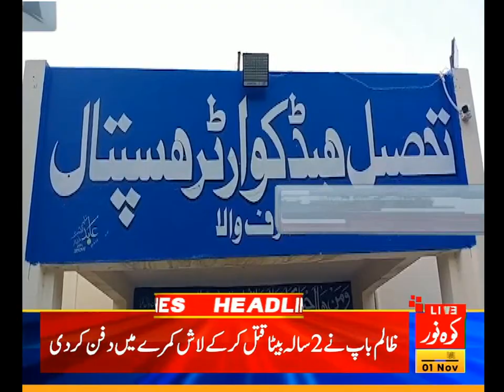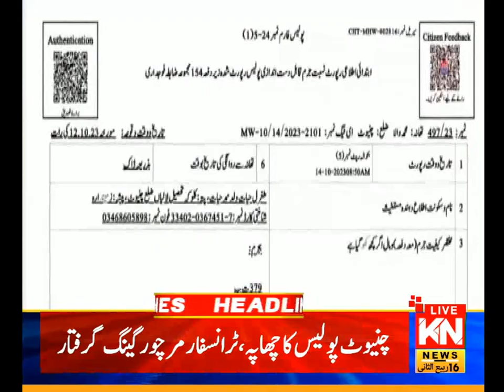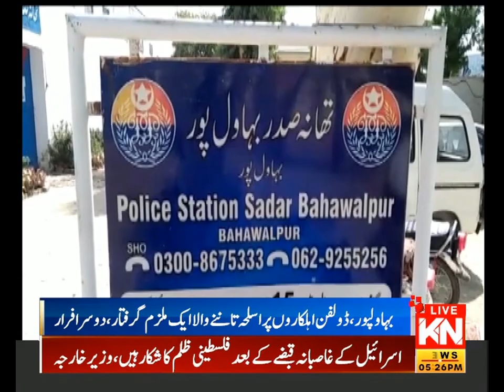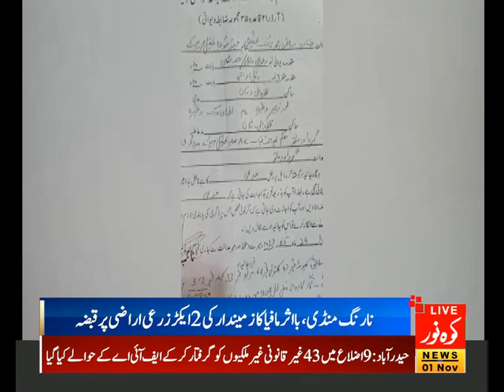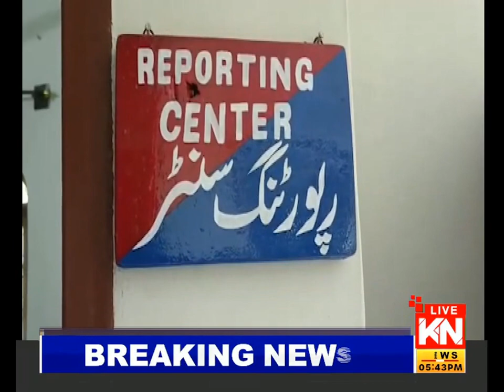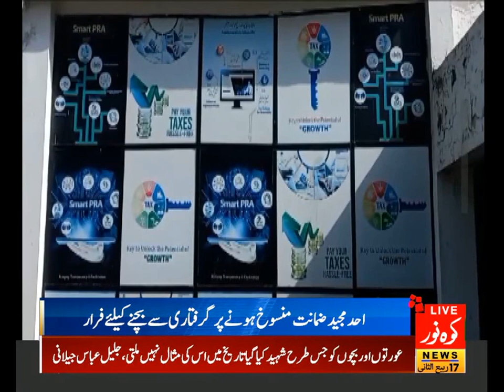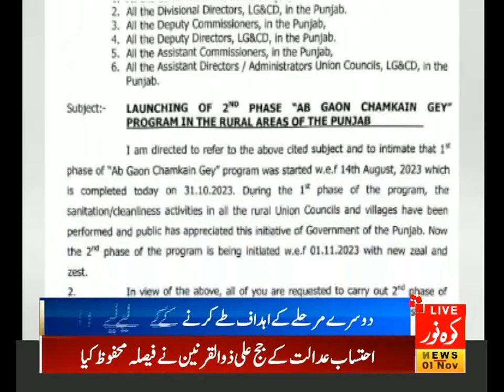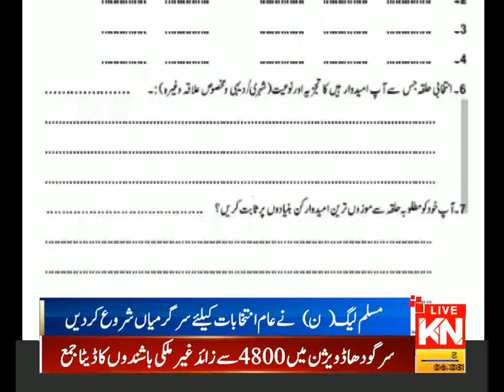05:00 PM Regional News Bulletin | Kohenoor News Pakistan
05:00 PM  Regional News Bulletin | Kohenoor News Pakistan

05:00 PM Headlines & Regional News Bulletin | Kohenoor News Pakistan